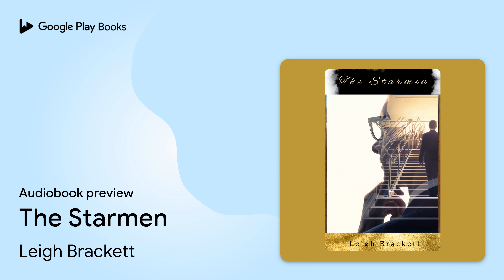The Starmen by Leigh Brackett · Audiobook preview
The Starmen
Authored by Leigh Brackett
Narrated by Madison

0:00 Intro
0:03 Book : The Starmen
0:15 Chapter :1
12:22 Chapter  :2
21:06 Chapter :3
30:09 Outro

BOOK DESCRIPTION

The resemblance was that of a strong racial stamp, rather than any blood kinship. If two Mohawks were to meet unexpectedly in the hills of Afghanistan they would recognize each other, and it was the same with Trehearne and the stranger. There was the same arrogant bone-structure, the odd and striking beauty of form and color that seemed to have no root in any race of Earth, the long yellow eyes, slightly tilted and flecked with sparks of greenish light. And there was the same pride. In Trehearne it was a lonely, bitter thing. The stranger bore his like a banner.

During the moment in which Trehearne stared, amazed, the stranger remarked, "I don't remember seeing you on the last ship. How long have you been here...FROM THE BOOKS.

AUDIOBOOK DETAILS

Language: English
Publisher: BEYOND BOOKS HUB
Published on: May 17, 2016
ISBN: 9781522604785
Duration: 6 hr, 9 min
Genres: Fiction / Short Stories (single author)